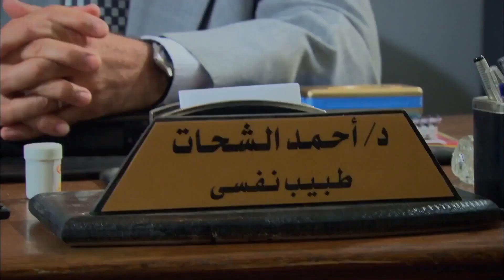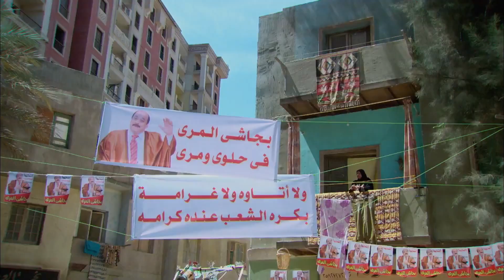انا كلب تحت رجلك يا معلم! | شوف خميس افندينا عمل ايه في بجاشي لما لقاه مترشح للانتخابات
ﺇﺧﺮاﺝ: مجدي الهواري (مخرج)
ﺗﺄﻟﻴﻒ: أحمد عبدالفتاح (مؤلف)  نادر عبدالله (كلمات التتر)
طاقم العمل: مصطفى شعبان  درة  علا غانم  عبير صبري  سميحة أيوب  حسن حسني